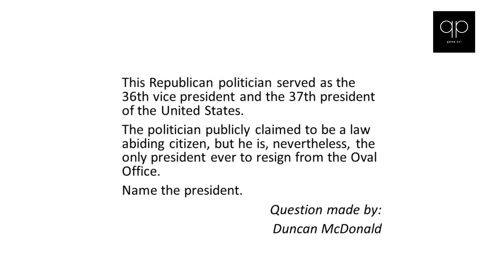Season 102 Question 04 of 14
Quizzypedia

Category: American Presidents

This Republican politician served as the 36th vice president and the 37th president of the United States. The politician publicly claimed to be a law abiding citizen, but he is, nevertheless, the only president ever to resign from the Oval Office. Name the president.

Question – Day 1
Category: Disasters

This ship was made for the Atlantic route Southampton - New York. At the time it was built it was the world's largest passenger ship. Disaster struck on the ship's maiden voyage when it sank on April 15, 1912 after hitting an iceberg. Name the ship.

Answer: RMS Titanic

Most important rules:

1) No googling or looking up the answer in any other way!
2) Only one answer per contestant, per question, so think carefully before you submit your answer.
3) The answer will be revealed after 3 days (except for the last two questions).